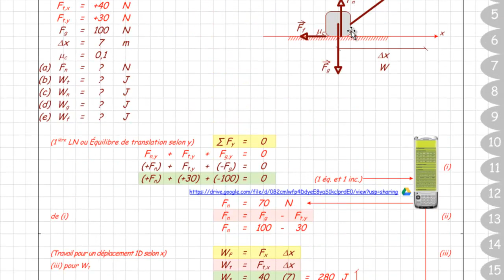016 Séguin 3 1 Exercice 7